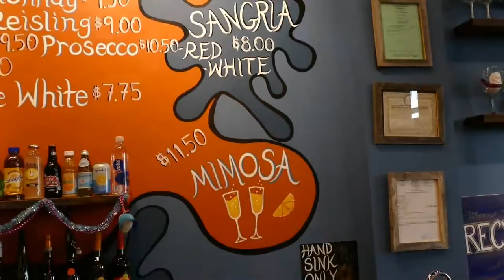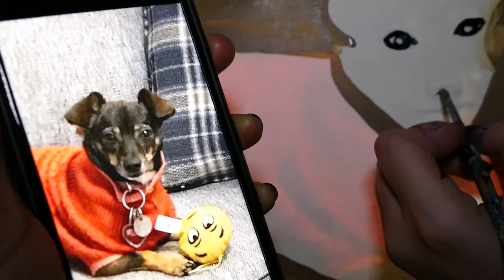$25 Groupon Muse Paintbar Experience II "Paint My Pet" ( LegallyEmoyTv)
Hey Guys :)

I had such a great time and Naira Loved it.